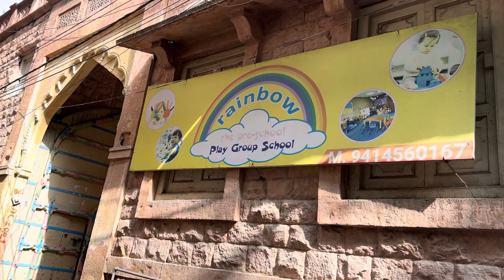📍 एक 1000 साल से भी ज़्यादा पुरानी जगह😱 | ​⁠@DreamsOverlanding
📍एक 1000 साल से भी ज़्यादा पुरानी जगह😱 | ​⁠

hit likes.
god bless🫶❤️🥰